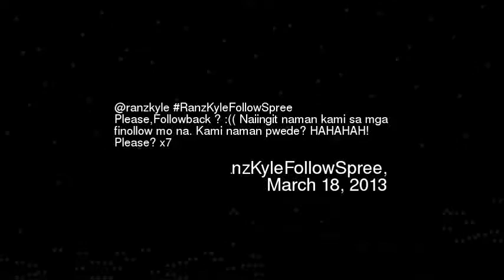anzkyle RanzKyleFollowSpree PleaseFollowback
Ranzkyle ranzkylefollowspree pleasefollowback naiingit naman kami sa mga finollow mo na kami naman pwede hahahah please x7
Video made based on original works by 'bell1b3'; by 'pulangaleon'; by 'pulangaleon'; by 'pulangaleon'; by 'Jerel Calanao'; by 'nomar50000'; by 'FLOMO SAPIAN'; by 'PINASWATCHER6'; by 'AbstractMovers08'; by 'inimracrocks69'; by 'TheABSCBNNews'; by 'Em Dangla'; by 'PINASWATCHER6'; by 'whilmer tapar'; by 'Em Dangla'; by 'Em Dangla'; Soundtrack by: Dexter Britain. Waking Up (Instrumental). On 'Creative Commons Vol. 2''